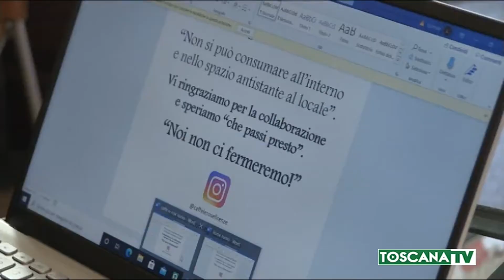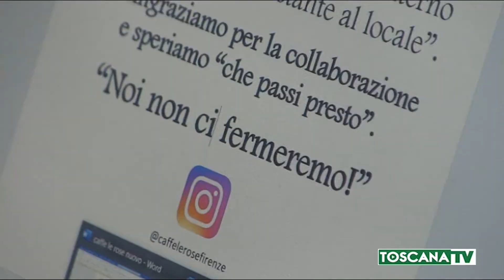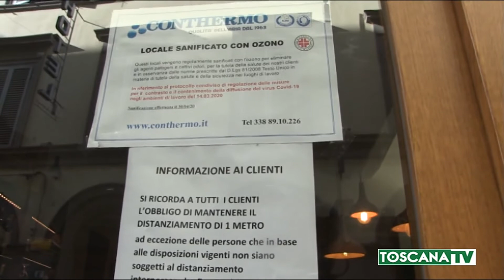2020-11-10 FIRENZE - RISTORANTI E BAR,IL GIORNO PRIMA DELLA CHIUSURA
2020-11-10 FIRENZE - RISTORANTI E BAR,IL GIORNO PRIMA DELLA CHIUSURA